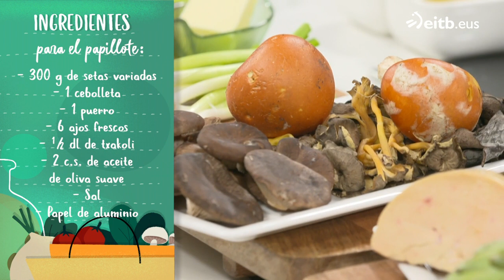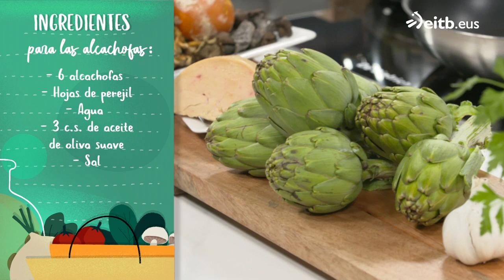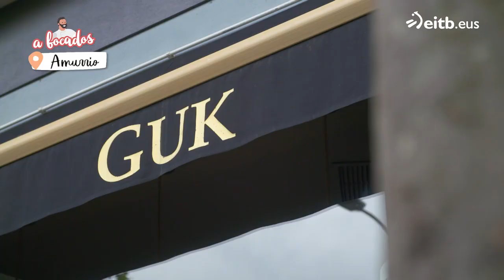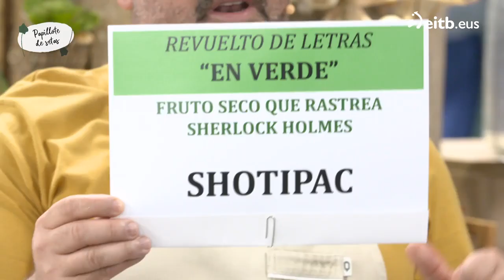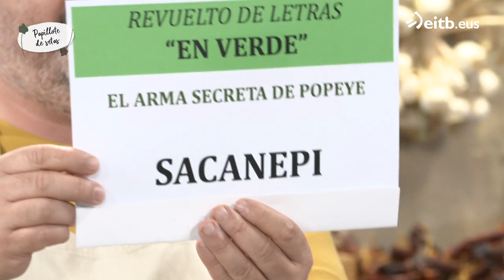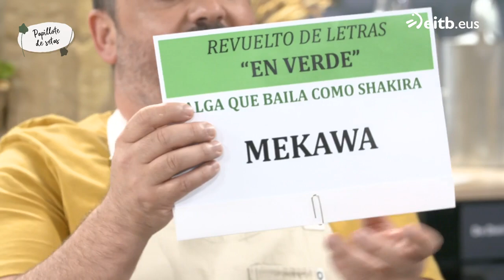A BOCADOS: Papillote de setas con foie y alcachofas + Milanesa de boletus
Invitada: Aitor Lasa
Programa de cocina presentado por el Ander González.